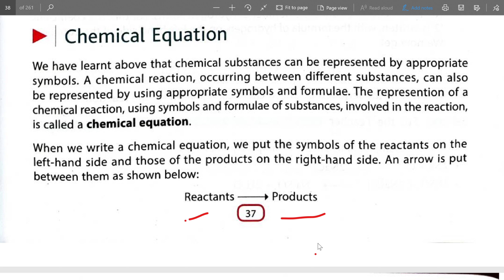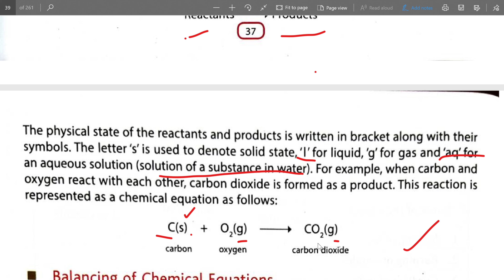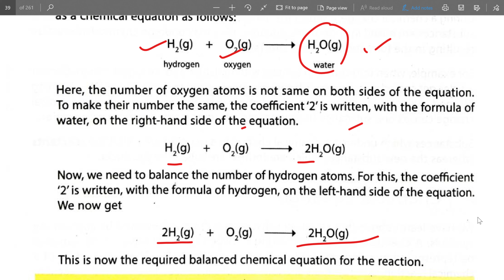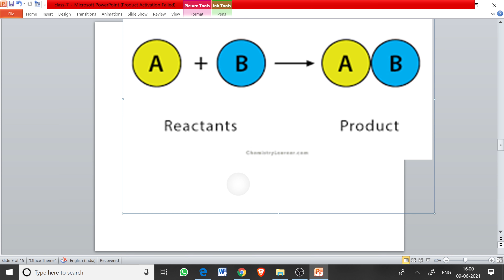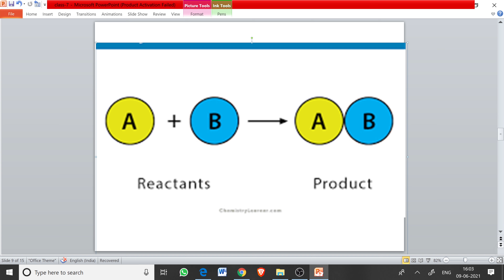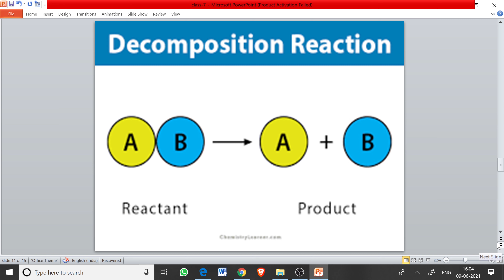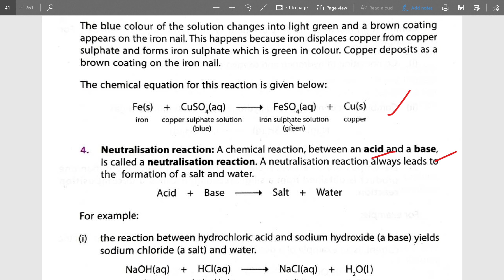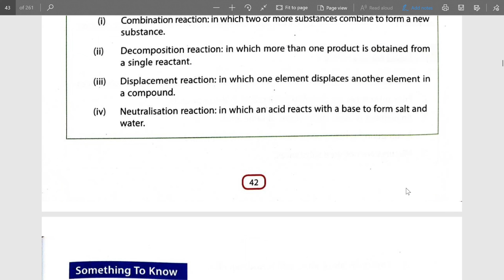Chapter 3 | Chemical Substances and Process | Class 7 DAV Science |(Part4)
CHAPTER- Chemical Substances and Process
CHAPTER 3
CLASS 7
DAV PUBLIC SCHOOL
SCIENCE
PART 4

TEACHER- DIMPLE SACHDEVA
EDITOR- ANSH SACHDEVA

THIS VIDEO IS ABOUT CHAPTER 3 CHEMICAL SUBSTANCE AND PROCESS OF DAV PUBLIC SCHOOL SCIENCE

THIS IS PART 4 OF Chemical Substances and Process chapter 3 class 7 dav science